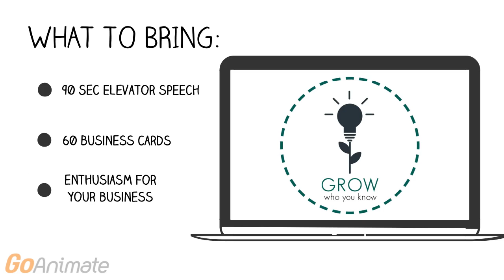Grow Who You Know